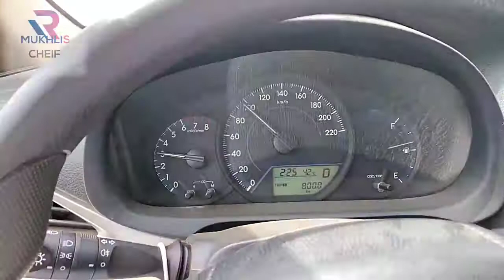اسلام علیکم دوستو ہمارے نیو چینل کو سبسکرائب ضرور کریں ہم آپ کو دیکھاے گے سعودی عرب کی نیو ویڈیو